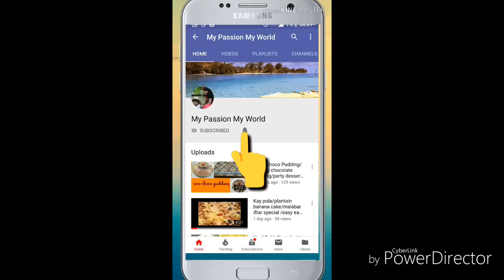Evening snack recipe/bread pocket recipe malayalam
Easy and tasty evening snack